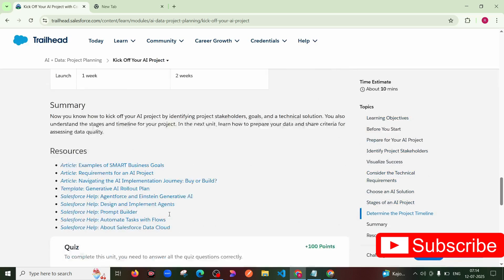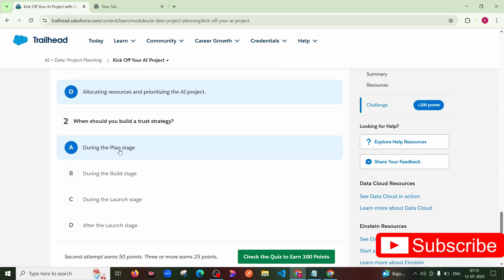Kick Off Your AI Project || AI + Data: Project Planning || trailhead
Kick Off Your AI Project